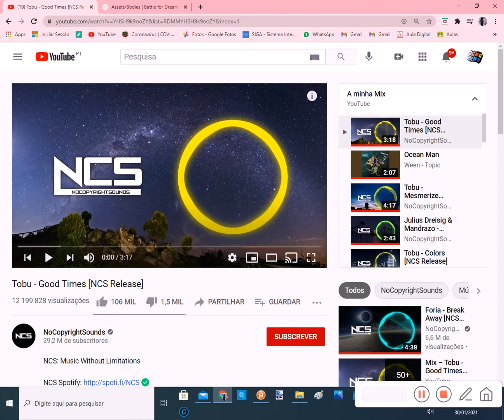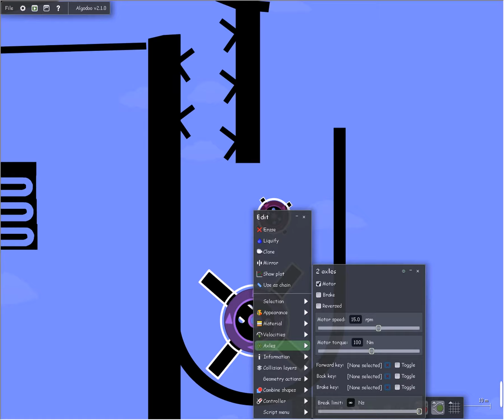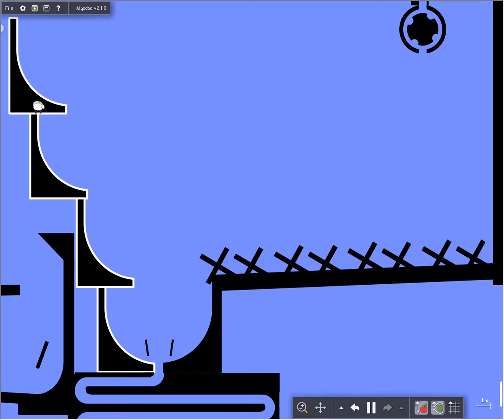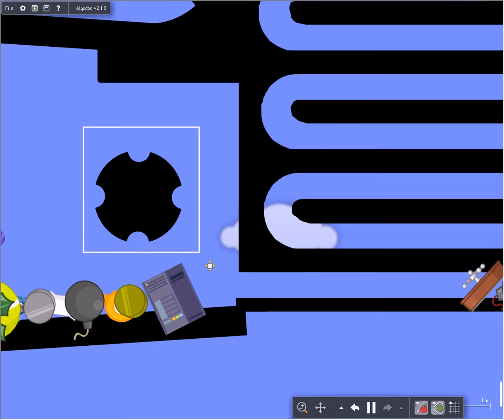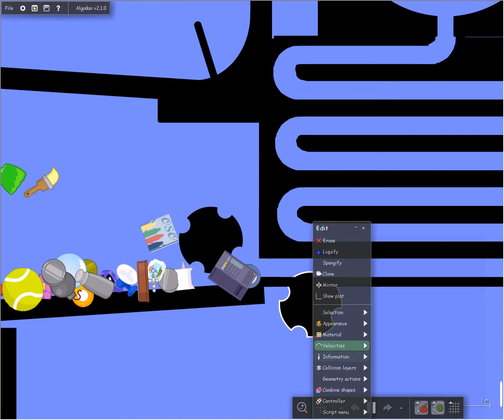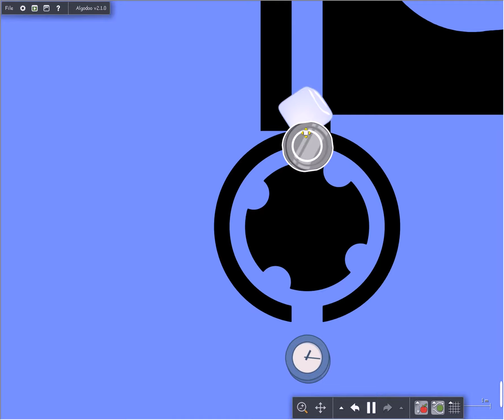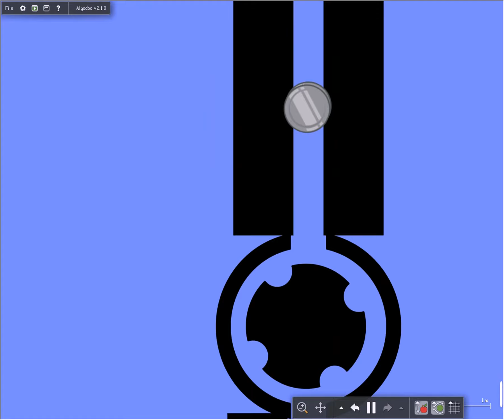Thanks for 25 subs special marble race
(with shiny teardrop youtuber)